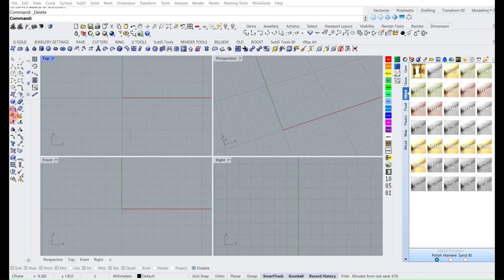easy net basket ring with array polar command | ring in 1 minute | rhino tutorial